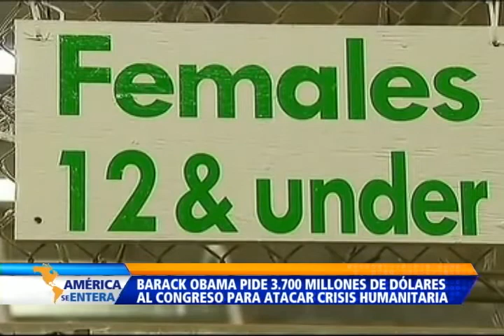Barack Obama aumenta recursos para enfrentarse a la crisis migratoria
Entrada masiva de niños indocumentados en la frontera de Estados Unidos ha generado crisis humanitaria en el país y el presidente Obama propone soluciones.